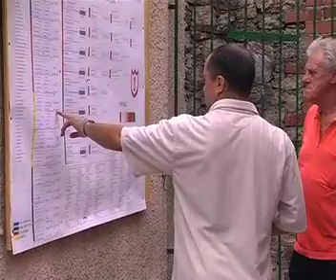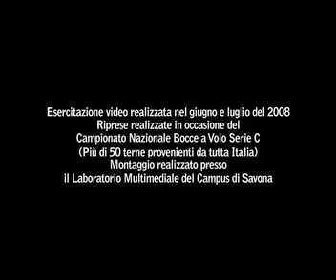DOMENICA 'A VOLO' pt2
Esercitazione video realizzata nel giugno e luglio del 2008

Riprese realizzate in occasione del Campionato Nazionale Bocce a Volo Serie C
(Più di 50 terne provenienti da tutta Italia)

Montaggio realizzato presso il Laboratorio Multimediale del Campus di Savona

Si ringrazia per la disponibilità

Antonio Prato Presidente della Società Bocciofila Letimbro

Augusta Molinari Presidente Corso di Laurea Scienze della Comunicazione

Tutti i volontari della Società U.S. Letimbro

Per le interviste Albina Rossi Elio Chiesa

una produzione LABORATORIO AUDIOVISIVI SDC

Università degli Studi di Genova

Corso di Laurea in Scienze della Comunicazione Sociale e Istituzionale

Facoltà di Scienze della Formazione

Campus di Savona riprese e montaggio

MATTEO LOSCHI DARIO PIOMBO

ideazione e coordinamento

DIEGO SCARPONI